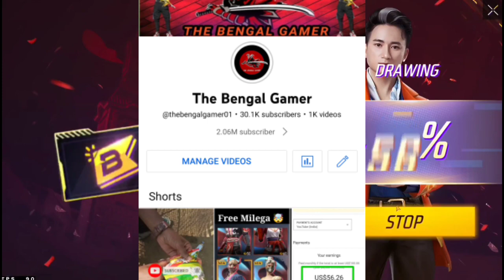Booyah pass discount event free fire | booyah pass discount event kab aayega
BOOYAH PASS DISCOUNT आ गया 🤩 MYSTERY SHOP FREE FIRE 2023 | FREE FIRE NEW EVENT I FF NEW EVENT TODAY

January Mystery Shop कब आएगा ? Booyah Pass Discount | Free Fire Mystery Shop | | Mystery Shop 2023

MYSTERY SHOP FREE FIRE JANUARY 2023 | MYSTERY SHOP FREE FIRE | MYSTERY SHOP FREE FIRE KAB AAYEGA

REDEEM CODE 👇

4EBH6Y42157364AD

40WA6JKX2F5VRB6A
             New 👇
K3XZ258FYC8VPLAX

J3B4ZCCYV935R2XC

Next redeem code 6pm ko Milega ok 🙏

mystery shop free fire, free fire me mystery shop kab aayega, mystery shop 14.0 free fire date, mystery shop 14.0

free fire, mystery shop 14.0 free fire kab aayega confirm date, mystery shop free fire kab aayega, mystery shop free fire elite pass,

booyah pass discount,
booyah pass discount event, booyah pass discount event tamil,
booyah pass discount event aayega ya nahi,

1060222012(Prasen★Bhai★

1. Garena Free Fire Indonesia

2. Garena Free Fire Brazil

3. Garena Free Fire Brasil

4. Garena Free Fire India

5. Garena Free Fire Pakistan

6. Garena Free Fire Singapore

✅ Related Tags ✅

1. free fire new event
2. free fire new event today
 3. new event free fire
4. ff new event
5. ff new event today
6. free fire new update
7. today free fire new event
8. free fire new events
9. free fire today new event
10. new event ff
11. new event free fire today
12. new event in free fire

januarybooyahpassdiscount booyahpassdiscountevent januarymysteryshopfreefire booyahpassfulldetail freefirenewmysteryshop. upcomingnewmysteryshopfreefire freefiremysteryshopconfirmdate januarybooyahpass50%offer

mystery shop free fire July 2023
mystery shop free fire tamil, mystery shop free fire india server,
mystery shop free fire July 2023  mystery shop free fire,
mystery shop free fire, mystery shop free fire 80 discount